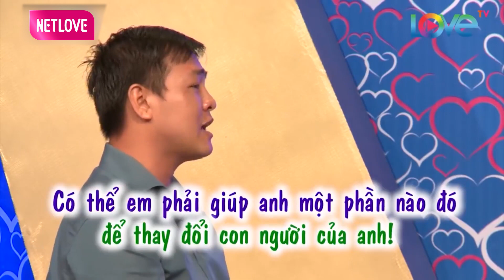Anh Chàng KHÔNG GIÀU CÓ CŨNG CHẲNG LÃNG MẠN Nhưng Vẫn Khiến Nàng Mê Đắm | Ông Mai Hẹn Hò #21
Anh Chàng KHÔNG GIÀU CÓ CŨNG CHẲNG LÃNG MẠN Nhưng Vẫn Khiến Nàng Mê Đắm | Ông Mai Hẹn Hò
🎬 GIỚI THIỆU CHƯƠNG TRÌNH: